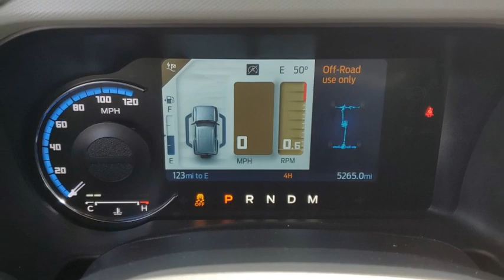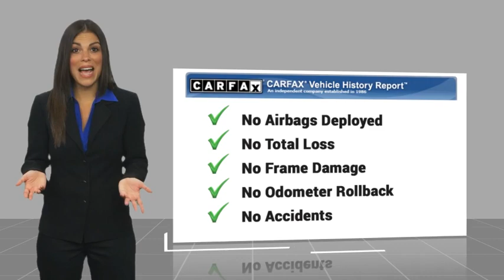2023 Ford Bronco HEMET BEAUMONT MENIFEE PERRIS LAKE ELSINORE MURRIETA 226122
2023 Ford Bronco Badlands